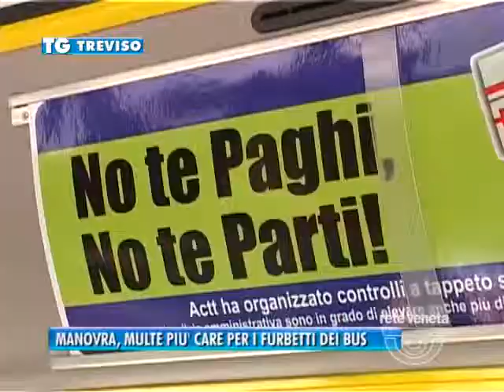TG TREVISO (15/04/2017) - MANOVRA, MULTE PIU’ CARE PER I FURBETTI DEI BUS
TG TREVISO (sabato 15 aprile 2017) - Giro di vite in autobus: tra occhi elettronici, multe più salate e controlli. Là dove il cittadino non arriva di propria civile iniziativa, subentra, ahinoi, la legge. In una bozza della manovra-bis arrivano "misure urgenti per la lotta all'evasione tariffaria". E così ora i gestori dei servizi di trasporto pubblico potranno affidare la prevenzione, l'accertamento e la contestazione delle violazioni anche a soggetti non appartenenti agli organici del gestore. Le telecamere interne ai mezzi di trasporto o sulle banchine potranno dunque fornire prove dell'evasione. La violazione degli obblighi comporta l'applicazione di una sanzione pecuniaria da definirsi con legge regionale. In assenza di questa, la sanzione sarà pari a sessanta volte il valore del biglietto ordinario, per un massimo di 200 euro.
In cambio, di fronte l’inasprimento delle multe, il viaggiatore sarà risarcito del biglietto acquistato qualora il bus accumuli un ritardo di oltre mezz’ora.